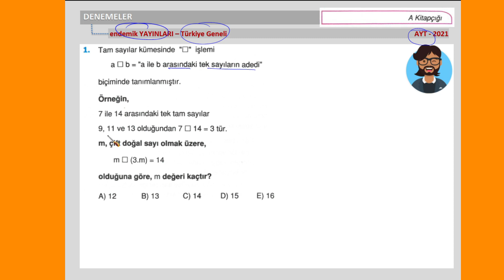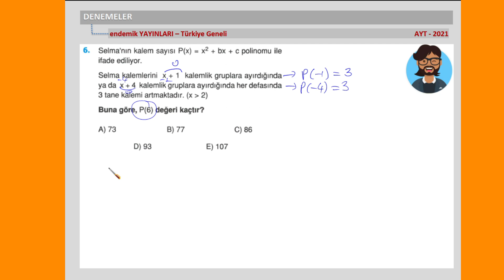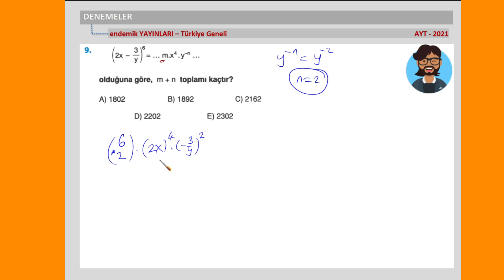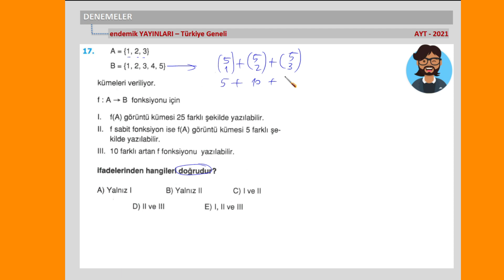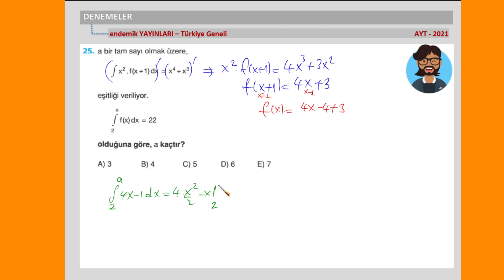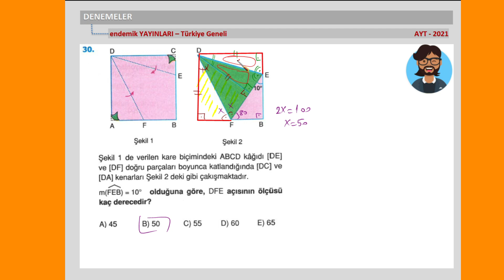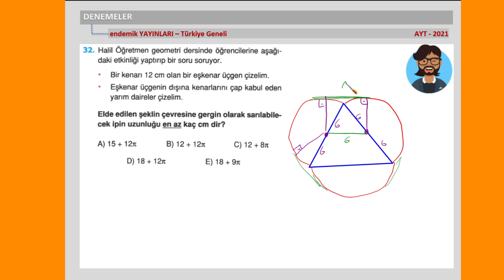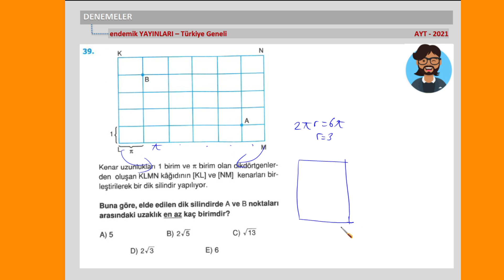endemik YAYINLARI TÜRKİYE GENELİ AYT DENEMESİ - MATEMATİK ÇÖZÜMLERİ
Merhaba Dostlar
endemik yayınları AYT Türkiye geneli deneme sınavının matematik çözümleriyle karşınızdayım. Biraz zor sorular var. endemik sınavlarına girin ( benden söylemesi)
matematik çözümleri
ayt 2021
türkiye geneli
# 2-3-4-5 Nisan 2021
# A kitapçığı